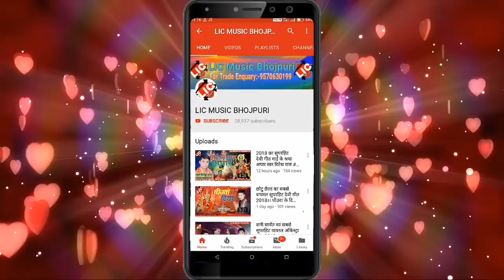अंगिका मैथली का खतरनाक सांग//खियेभी ना चटनी छोड़ी गै तोरा गाईर देबो//Singer-Parmod Premi 2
Titel:-khiyebhi na chatani chhori gae tora gair debo
Singer:-Parmod premi 2
Writer:-pashupati parsh
Lab-LIC Music
Edit By-Deepak Premi
LIC Music Bhojpuri
For Trade Enquary
Gunjan Kumar Roy
LIC Music:-copyright
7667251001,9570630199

अगर आप को हमारी ऑडियो वीडियो से कोई आपत्ति है तो कॉल करे
Gunjan Kumar Roy
आप का वीडियो 24 घंटा के अंदर हटा दिया जाएगा
         🙏धन्यवाद🙏
अगर आप हमारे गाना को पसंद करते है तो चैनल को सब्सक्राईबस करे और साथ में बेल आईकन जरुर दबएं

LIC Music Bhojpuri
Singer-Parmod Premi2